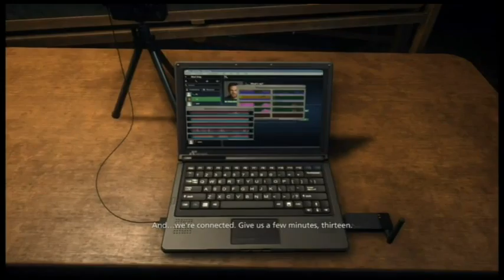Battlefield Hardline Epsiode Mode part 2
Here is part two of my playthrough of Battlefield Hardline hope you enjoy and thanka for watching.